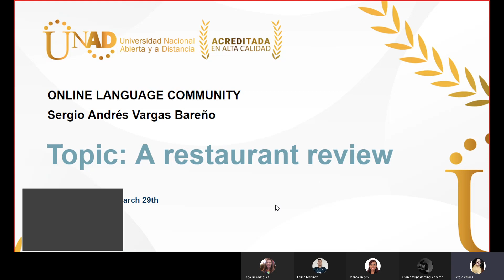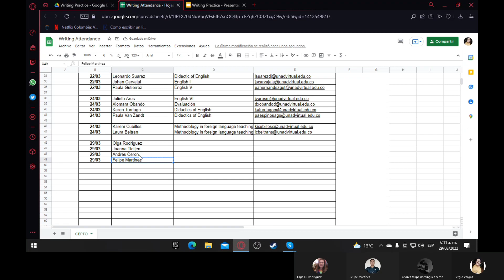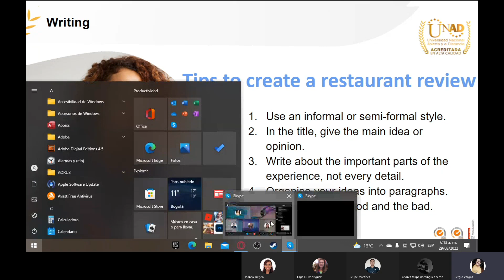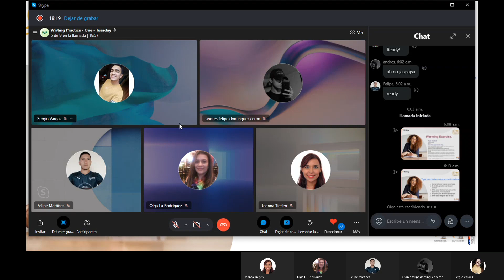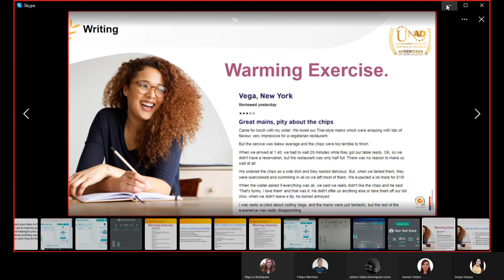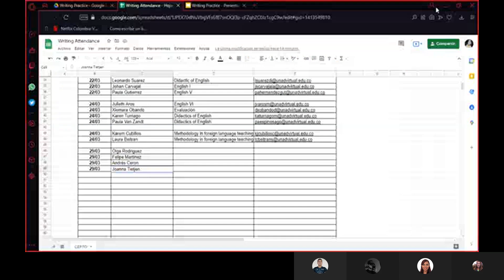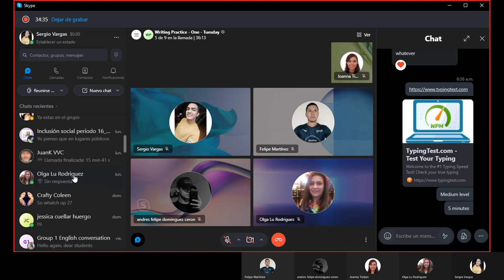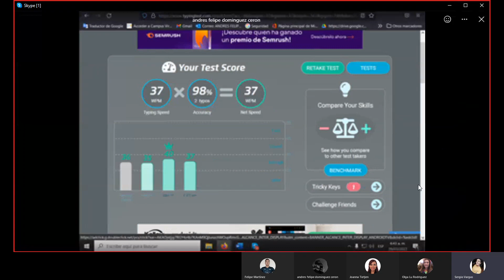Writing Class One - March 29th - OLC